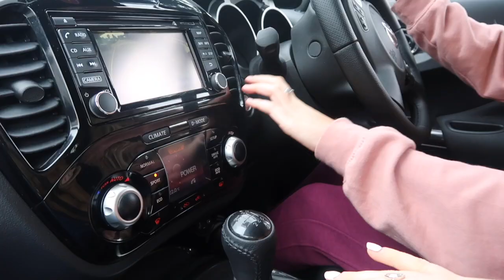CRAZY WEEK OF HIGHS AND LOWS! | VLOG | SYD AND ELL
This explains why I’ve been a-bit MIA on socials! Hectic week! ❤️❤️ love Syd xxxxx

other than a small percentage of the sale may go to the person who generated the
link. You pay no more, no less for buying, a small percentage of commission just goes
to the individuals who influenced sale of the

WE LOVE YOU ALL SO MUCH!!! Syd and Ell xxxx